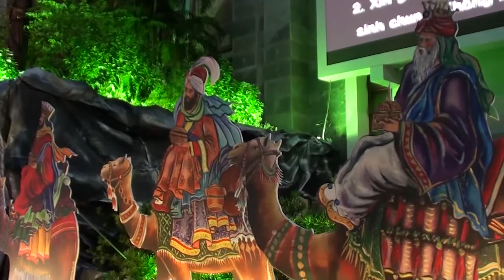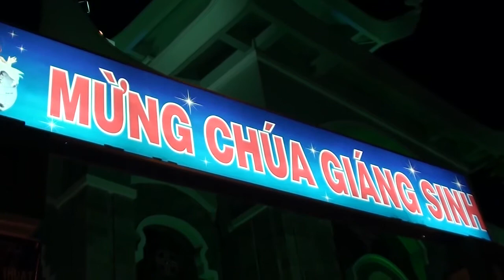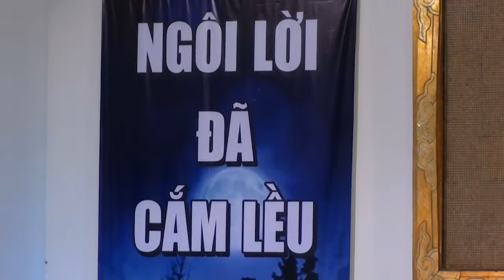Thánh lễ Vọng Giáng Sinh 2016